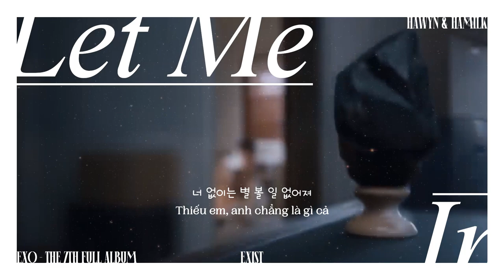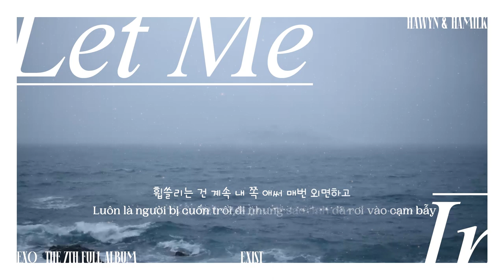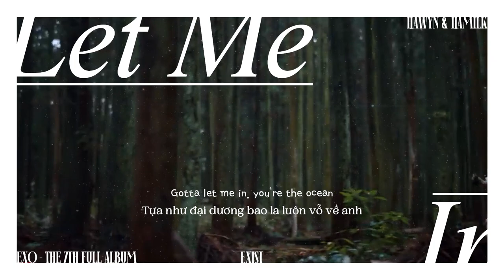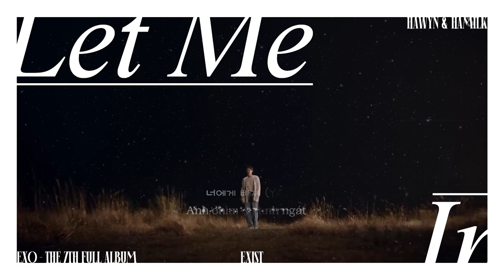• Vietsub • EXO 'Let Me In' | Hawyn & Hamilk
Translator: Hawyn
Designer: Hawyn
Video Editor: Hawyn
Typesetter & Encoder: Hawyn
Timer: Hawyn x June D
Effect: BacHa97
Song: Let Me In
Artist: EXO
Album: EXIST
Software used: Adobe Photoshop, Adobe Premiere Pro, Aegisub.